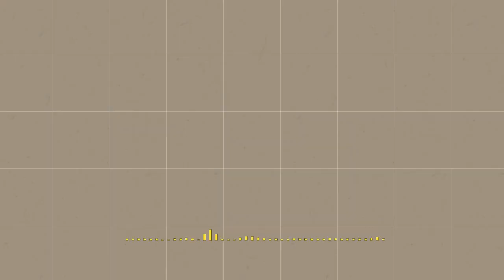Ngaji Tafsir Jalalain : Kesalahpahaman Keyakinan Umat Yahudi || Gus Hamam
Sebagaimana diketahui bersama, sesungguhnya Yahudi merupakan salah satu agama samawi sebelum datangnya agama Islam. Terlepas dari takdir yang digariskan Allah SWT, dalam perjalanannya umat Yahudi dalam beberapa aspek salah memahami ajarannya.

Yuk kita simak Gus Hamam Ngaji Tafsir Jalalain.